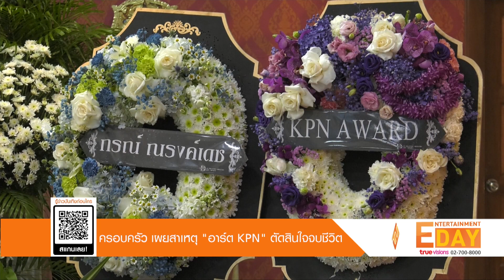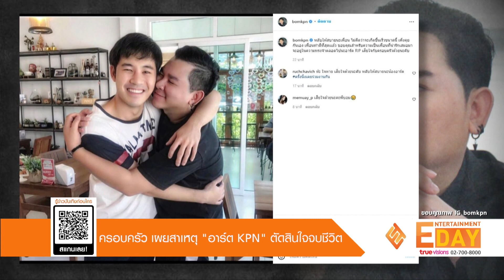ครอบครัว เผยสาเหตุ "อาร์ต KPN" ตัดสินใจจบชีวิต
Entertainment Day_091264

ถือว่าเป็นข่าวเศร้าของวงการบันเทิง หลังจากที่ อาร์ต KPN หรือ อาร์ต อัครินทร์ ตัดสินใจจบชีวิตลงเนื่องจากมีอาการซึมเศร้าและทานยาเกินขนาด โดยเสียชีวิตเมื่อช่วงเช้า ของวันที่ 9 ธันวาคมที่ผ่านมา และในช่วงเย็นของวันเดียวกัน ทางครอบครัวได้จัดพิธีทางศาสนา โดยตั้งศพบำพ็ญกุศล ณ วัดน้อยนพคุณ ศาลา 3  บรรยากาศเต็มไปด้วยความโศกเศร้า มีเพียงญาติและครอบครัว รวมถึง เจินเจิน บุญสูงเนิน เดินทางมาร่วมพิธีสวดพระอภิธรรม

นอกจากนี้ยังมีคนบันเทิงส่งพวงหรีดมาร่วมไว้อาลัย อาทิ บอม KPN,บี้ ธรรศภาคย์ -กุ๊บกิ๊บ และ ชมพู ฟรุตตี้ ด้านครอบครัว ได้เปิดใจเผยถึงสาเหตุ ที่ อาร์ต KPN ตัดสินใจจบชีวิตตัวเอง พร้อมเผยถึงคำพูดสุดท้ายถึงลูกชายว่า จะดูแลลูกสาวของอาร์ตให้ดี